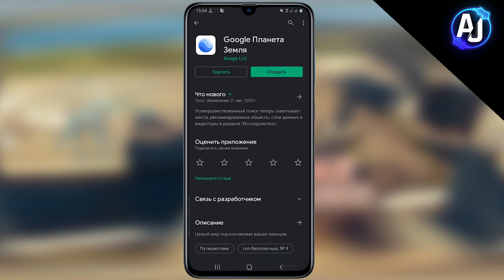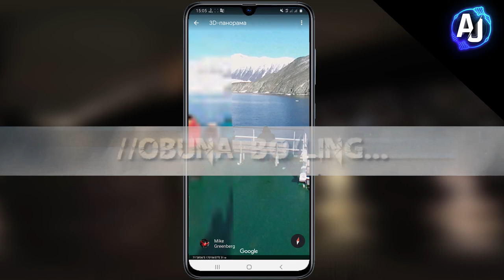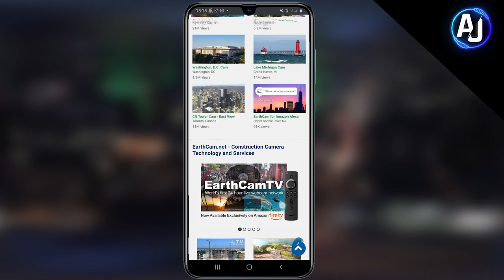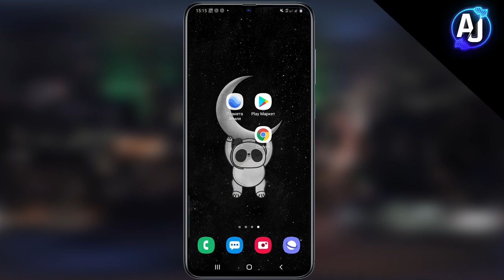SMARTFON ORQALI DUNYO BO'YLAB BEPUL SAYOHAT QILING!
Do'stlar ko'plab ishonchsiz dasturlardan foydalanmang! Hozirda juda ham ko'p firibgar dasturlar mavjud. Shu bois sizga qanday dastur kerak bo'lsa bemalol kommentariyada yozib qoldiring!!!

Hurmat ila
Aho Jo'rayev

                            ⚠️ESLATMA⚠️

Biz sizni harakatlaringizga javob bermaymiz va harakat qilishingizga chorlamaymiz!
Bu uzingizni hohish istagingiz...

⚪️VIDEO YOZISHDA FOYDALANILGAN PROGRAMMALAR⚪️

🔊Adobe Audition
🎴Adobe Photoshop(2019)
🎥Samsung Galaxy A70

SMARTFON:

Android 10
6/128 xotira